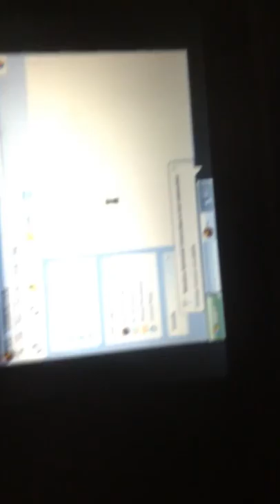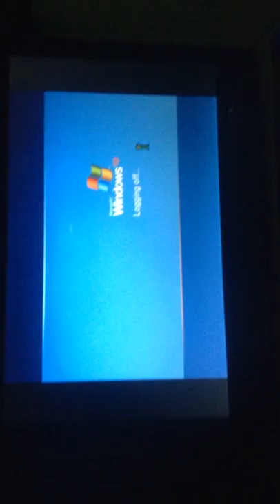jax car wash